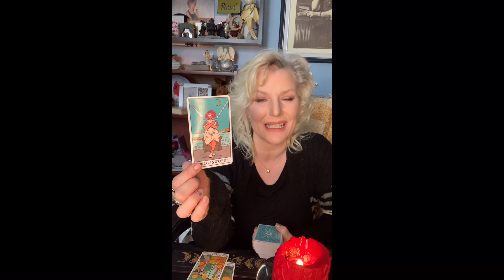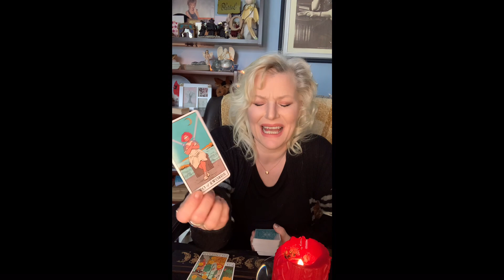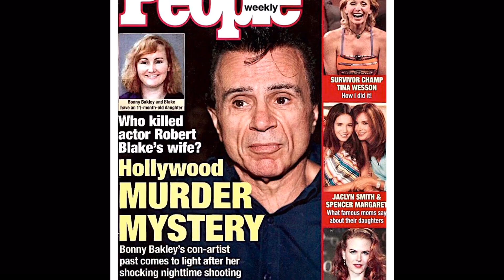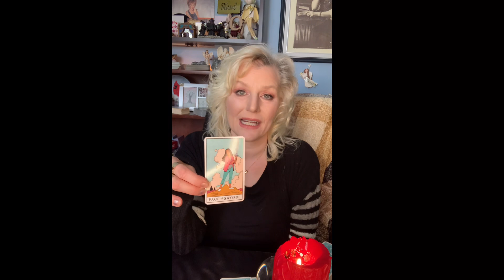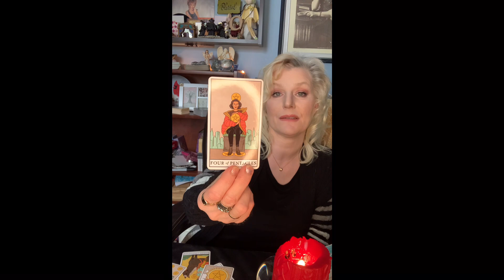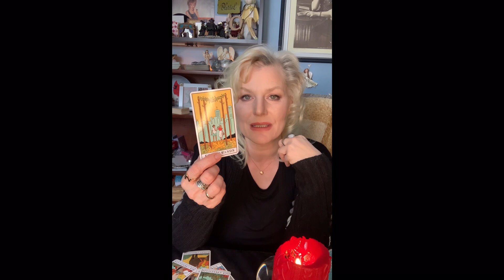Jared Kushner: FBI informant? What does Ivanka and Trump think. Reading on Robert Blake.